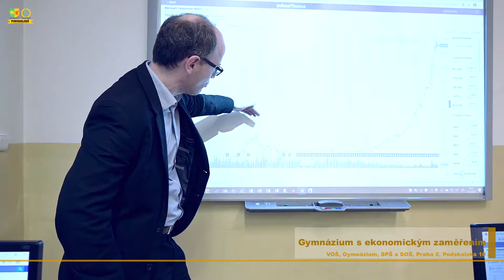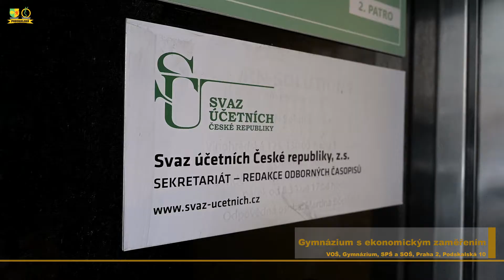Studijní obor - Gymnázium s ekonomickým zaměřením